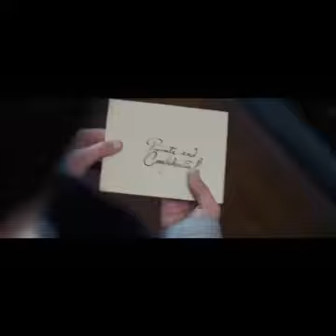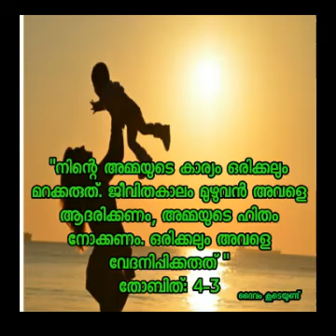Mother's Day, Motivational Video